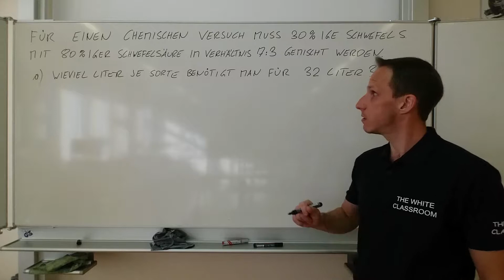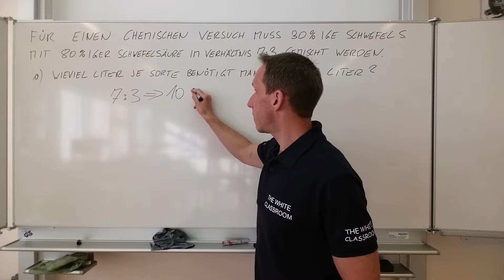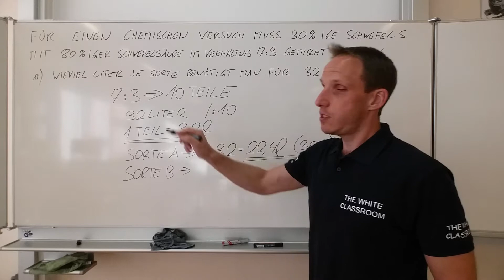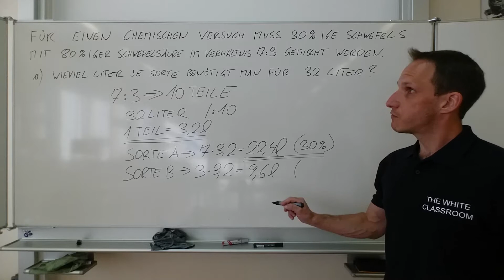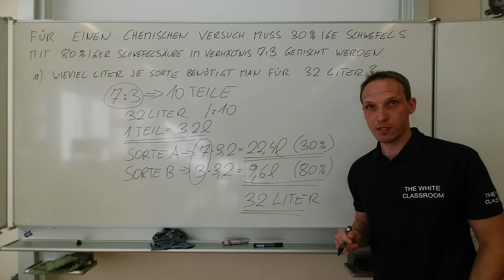MISCHUNGSAUFGABE 18 - MISCHEN von SCHWEFEL mit verschiedenen KONZENTRATIONEN (Teil 1)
Für einen chemischen Versuch muss 30%ige Schwefelsäure mit 80%ige Schwefelsäure im Verhältnis 7:3 gemischt werden.

Wieviel Liter 30%ige und wieviel Liter 80%ige Schwefelsäure müssen für 32 Liter benötigte Säure gemischt werden.